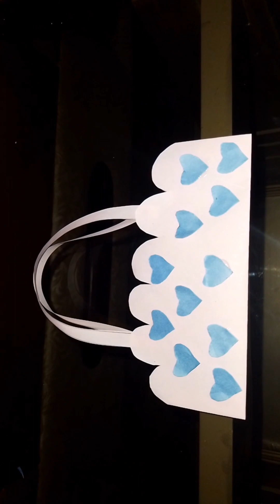Diy||how to make hand carry||hand made easy hand bag||easy craftidea|| paper bag idea